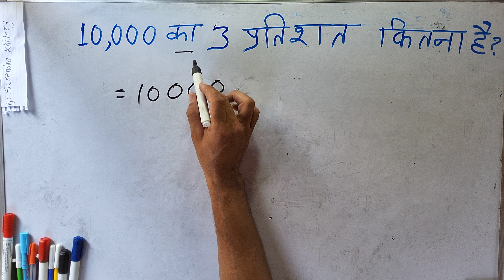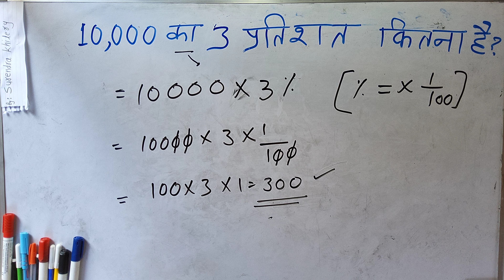10000 का 3% कितना होता है | 3 percent of 10000